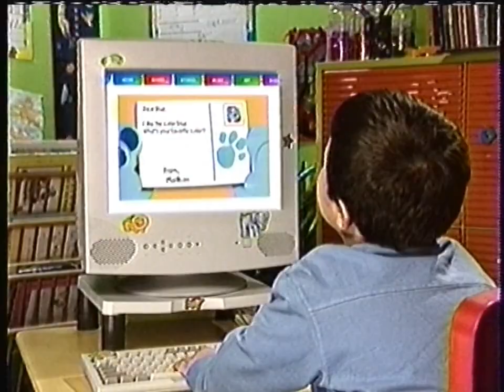Nick Jr. Break Snippets (2004)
Found: Craigslist
Description: During multiple airings of Maggie and the Ferocious Beast. Nick Jr.; 2004